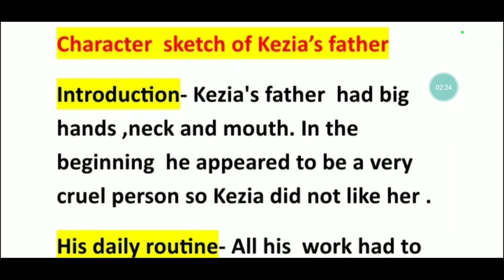character sketch of kezia's father class 9@MadhviAcademy20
character sketch of kezia's father class 9 @Madhvi Academy 2.0

1. character sketch of kezia's father class 9
2.character sketch of kezia's father class 9th
3.the little girl character sketch of kezia's father class 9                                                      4.character sketch of kezia's father class 9 in short
5.draw a character sketch of kezia's father
6.character sketch of kezia's father